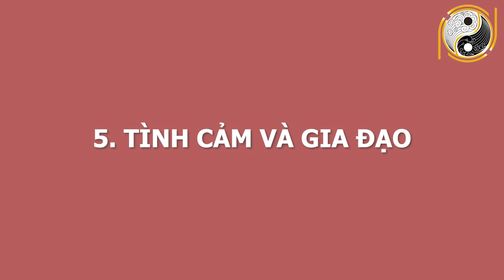CHÚC MỪNG Tuổi Bính Thìn 1976 Tháng 11 ÂL QUÁ ĐỎ Trúng Lớn, Thần Tài Cho Lộc Giàu Hơn Tỷ Phú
01. Linh phù giải hạn
02. Hồ lô hóa giải Ngũ Hoàng
03. Mai Hoa Phú Quý
04. Gương bát quái tinh cầu
05. Kim bài thái tuế 2023
06. Vòng tam hợp Dần Ngọ Tuất
07. Vòng tam hợp Thân Tý Thìn
08. Vòng tam hợp Hợi Mão Mùi
09. Vòng Tam Hợp Tỵ Dậu Sửu
10. Bát bảo tâm kinh
11. Minh Quang pháp bảo cầu
12. Minh Quang pháp bảo lục giác
13. Tỳ Hưu Lộc Tài (Đồng)
14. Tỳ Hưu Khai Vận ( Bạch Ngọc)
15. Bách Niên Tụ Tài ( tụ tài lộc)
16. Song long ngọc ấn ( ấn thăng quan)
17. Kim bài ngũ Lộ Thần Tài
18. Hồ lô bình an ( treo xe)
19. Móc khóa văn xương
20. Ống bút văn xương gỗ đào
21. Bút văn xương gỗ đào
22. Bút văn xương gỗ đào nhỏ
23. Hoa mai kim tiền ( mạ vàng )
24. Các vật phẩm phong thủy khác CHÚC MỪNG Tuổi Bính Thìn 1976 Tháng 11 ÂL QUÁ ĐỎ Trúng Lớn, Thần Tài Cho Lộc Giàu Hơn Tỷ Phú.
Quý vị và các bạn thân mến! Ngày hôm nay kênh Phong Thủy Gia Cát sẽ chia sẻ với quý anh chị và các bạn về tử vi của tuổi Bính Thìn sinh năm 1976 trong tháng 11 âm lịch sắp tới. Ở video này, chúng tôi sẽ chia sẻ rất chi tiết về vận trình công danh, sự nghiệp, tài lộc, sức khỏe, tình duyên của tuổi Bính Thìn trong tháng 11 năm 2020 âm lịch và đặc biệt là cách hóa giải vận đen để gia chủ có 1 tháng suôn sẻ trong mọi công việc. Xin mời quý vị và các bạn cùng theo dõi chương trình ngày hôm nay.